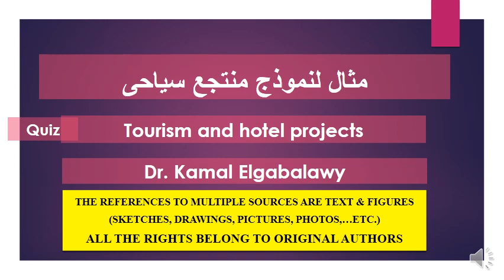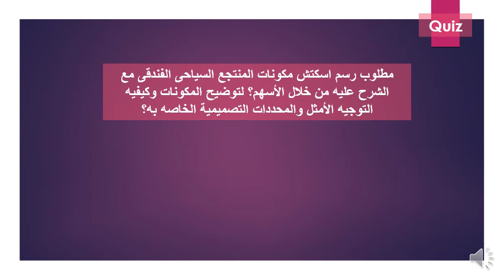المبانى السياحية الفندقية-مشروع منتجع سياحى خمسة نجوم- لاجونا فيستا بشرم الشيخ Quiz, د/كمال الجبلاوى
نظريات العمارة - Theory of Architecture,
المبانى السياحية الفندقية-مشروع منتجع سياحى خمسة نجوم- لاجونا فيستا بشرم الشيخ Quiz,